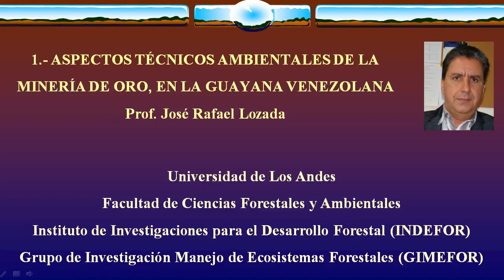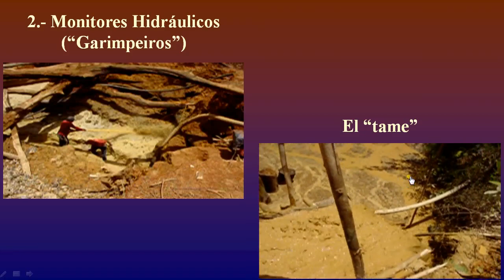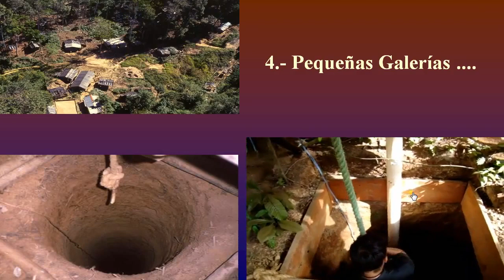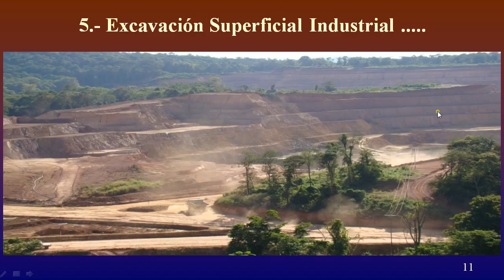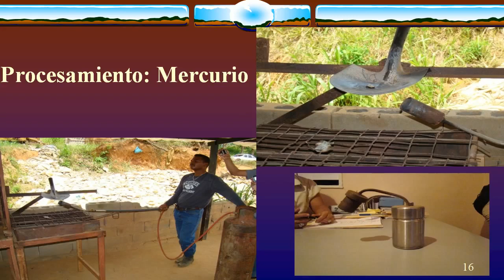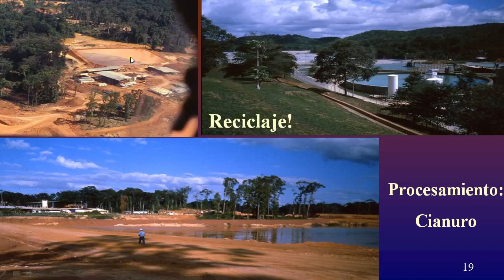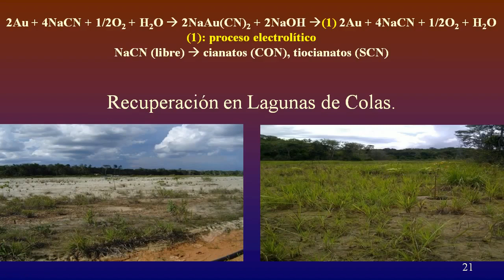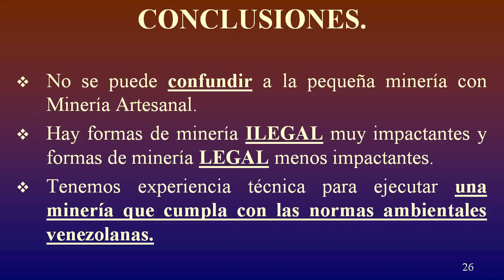1. Arco Minero, Aspectos Técnicos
Aspectos Técnicos y Ambientales de la Minería en la Guayana Venezolana